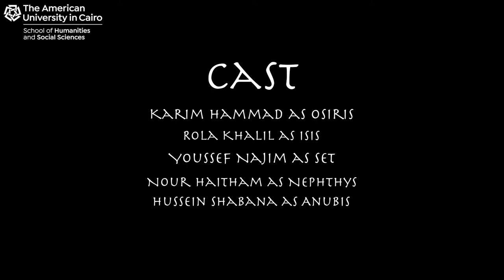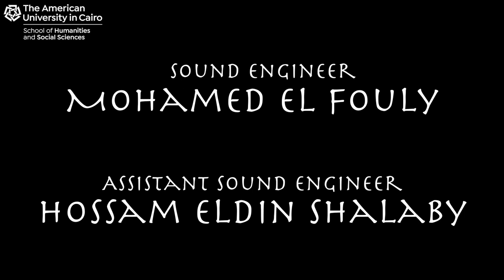AUC's Theatre program presents the play, Ancient Games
Check out this video edited version of the original play Ancient Games written by the Cairo Writers Lab and directed by Maryam Shafik. The play was performed live at the Tahrir Cultural Center in downtown Cairo and AUC's New Cairo campus and also toured three high schools as part of the School of Humanities and Social Sciences Educational Outreach Initiative. The play offers a contemporary retelling of the death and resurrection myth of Osiris and Isis and was developed in collaboration with the famed Egyptology program. For more information on the play or on how to bring AUC Theatre to your school, please contact the Dean's Office at AUC's School of Humanities and Social Sciences.

Written by Cairo Writers Lab: Hana Iskander, Omar Omar, Rola Abdalla, Nour El Captan and Jillian Campana
Director: Maryam Shafik
Scenic Designer: John Stephen Hoey
Costume Designer: Jeanne Arnold
Sound Design: Nour Ibrahim
Lighting Design: Amira Fahmy
Stage Management: Nadine Abaza
CAST:
Nephthyus: Nour Haitham
Isis: Rola Khalil
Osiris: Karim Hamad
Anubis: Hussein Shabana
Set: Yousif Najem Abouzgaya